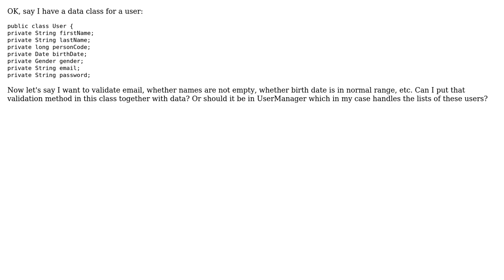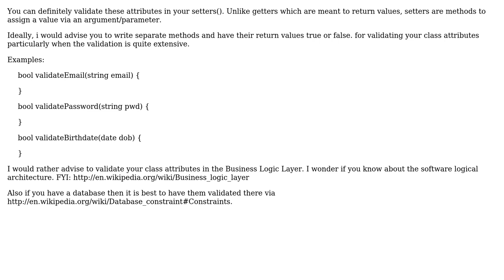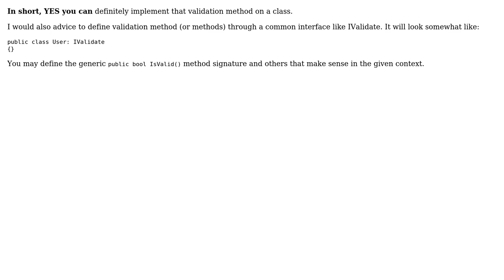Software Engineering: Can data classes contain methods for validation? (4 Solutions!!)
Software Engineering: Can data classes contain methods for validation?

With thanks & praise to God, and with thanks to the many people who have made this project possible! | Content (except music & images) licensed under CC BY-SA | Music | Images & others | With thanks to user Yusubov user rvcoutinho user Maxood user bytedev user Arturas M and the Stack Exchange Network Trademarks are property of their respective owners. You are responsible for your own actions.